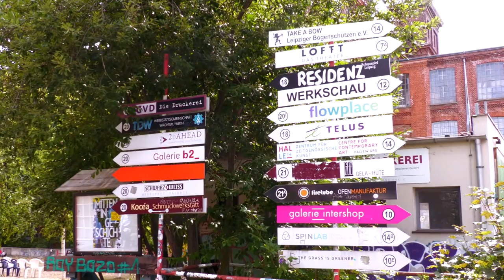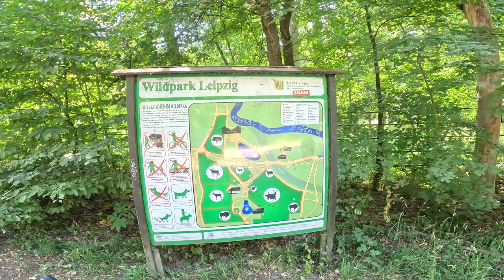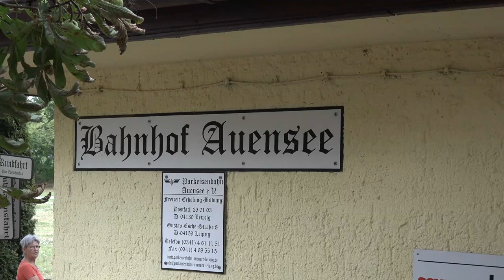Stadtführer für Leipzig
Leipzig - Reiseführer: Welche Sehenswürdigkeiten, wie z.B. Museen, Kirchen, Denkmäler, man in Leipzig gesehen haben muss, verrät euch Rene im Video. Aber es gibt noch viel mehr in der Stadt zu sehen. Was das alles ist, erfahrt ihr ebenfalls im Video.

*Kapitel*
00:00 Begrüßung und Überblick
00:31 Sehenswürdigkeiten
09:22 Kajakfahren/Bootsfahrten in Leipzig
11:20 Der Leipziger Auenwald
11:48 Seen von Leipzig
14:05 Leipzig für Kinder
17:50 Hoteltipps
20:00 Das Nachtleben in Leipzig
25:18 Anreise und Fortbewegungsmittel in Leipzig

Für mehr Infos aus Leipzig gibt es auch den Kanal von @LeipzigTourismus

Alle Angaben sind ohne Gewähr. Alle Reisen wurden auch selbst gezahlt.
Hauptberuflich beschäftigen wir uns mit Livestreams im gesamten deutschsprachigen Raum @YoutubeTipps  . Ihr erreicht mich unter 0179/4962845 für Hinweise etc.